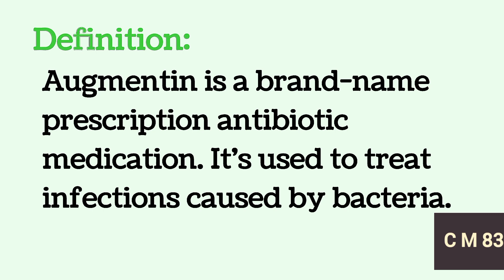Augmentin and it's uses